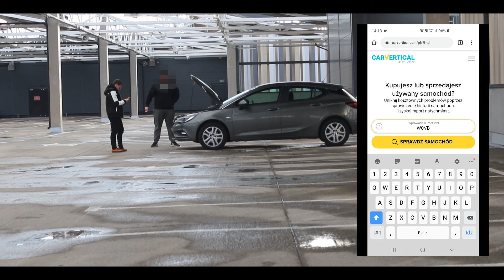AGRESYWNY HANDLARZ PRÓBOWAŁ MNIE POBIĆ 🤬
► ZAMÓW U MNIE POZDROWIENIA NA PRYWATNYM FILMIKU
LUB ZRÓB KOMUŚ NIEPOWTARZALNY PREZENT NA URODZINY:

►Link do grupy REKINY BIZNESU◄ (Wstęp płatny jednorazowo 50zł)

*Notka
Ujęcia są reżyserowane, więc wszystko co zobaczyłeś/łaś na filmie może nie być takie na jakie wygląda. Ujęcia są reżyserowane i podlegają specjalnej obróbce technicznej, by zapewnić wam większą rozrywkę, zbieżność miejsc jest przypadkowa a znaki dodane są komputerowo.
Pozdrawiam Szumielek